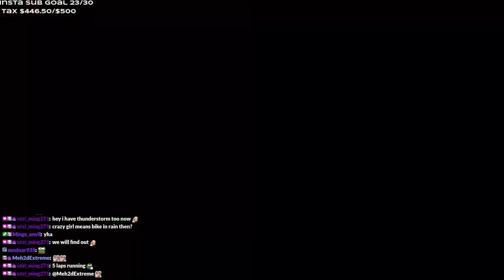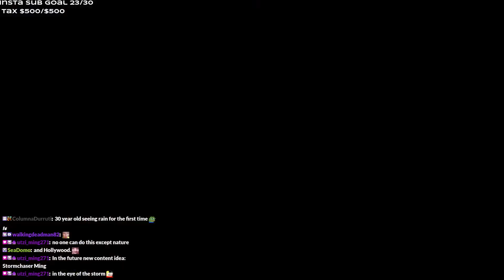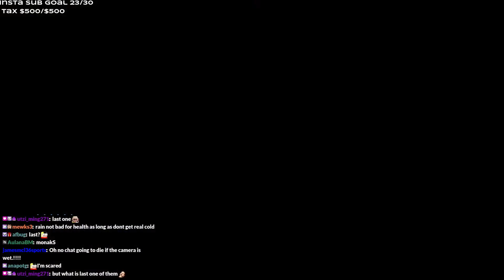[June 8, 2023] Short Exercise Stream Until Lightning Show Begins ⚡⚡⚡